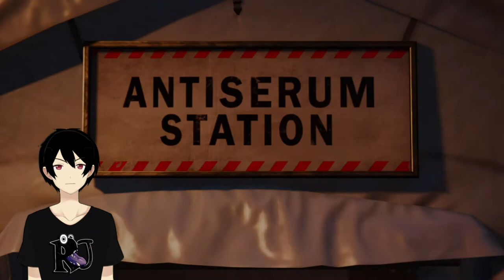[MARVEL'S SPIDER-MAN] TAMATNYA MENYEDIHKAN TETAPI BERKESAN